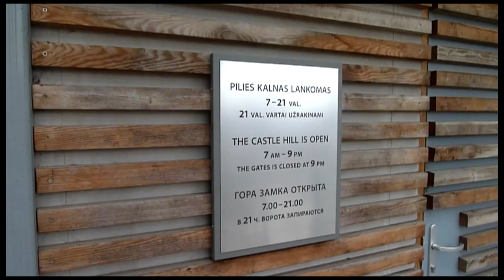Vilnan rinnehissi | Funicular in Vilnius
Vilnan rinnehissi. Vie Geniminaksen kukkulalle. Vastaavantapaista on pohdittu Turkuun Kakolan mäelle.

Kuvattu pääsiäisenä 2011.
Funicular in Vilnius, Lithuania.